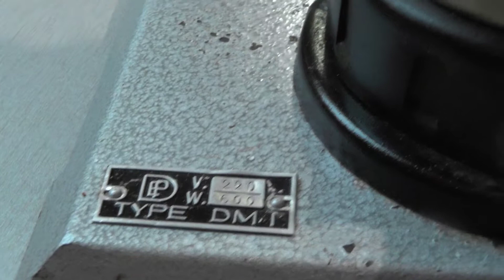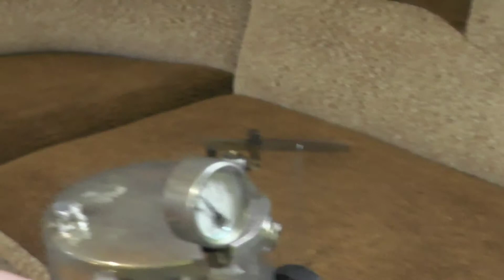ПАРОВАЯ МАШИНА вырабатывает электричество, Steam engine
Макет паровой машины DM 1 , Динамо машина вырабатывает примерно 3 вольта, Этого достаточно для того, чтоб светилась лампочка или светодиод.